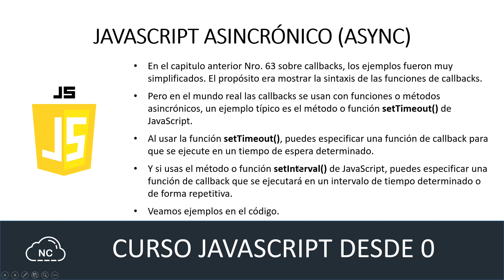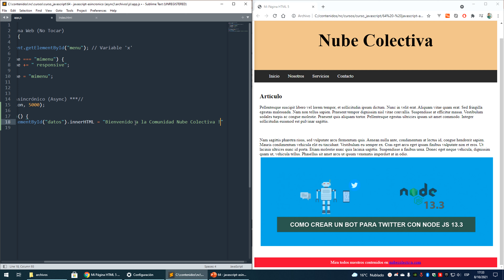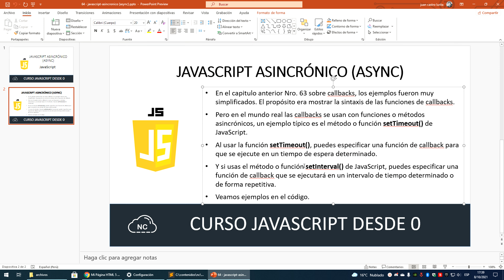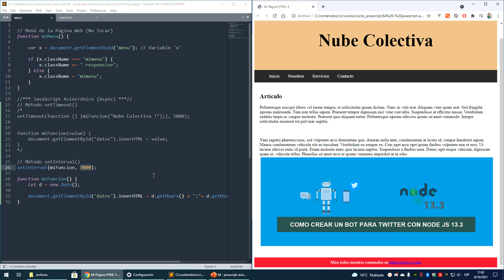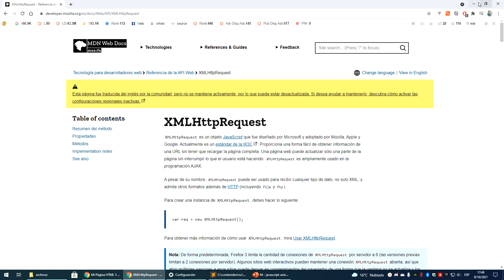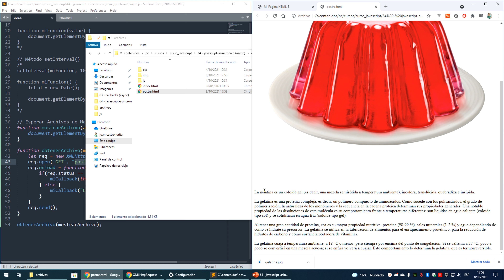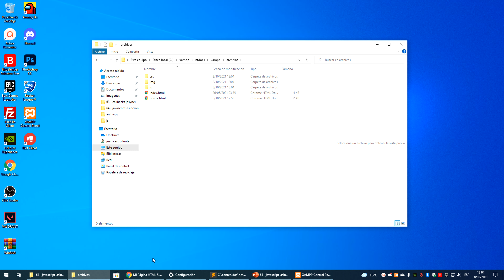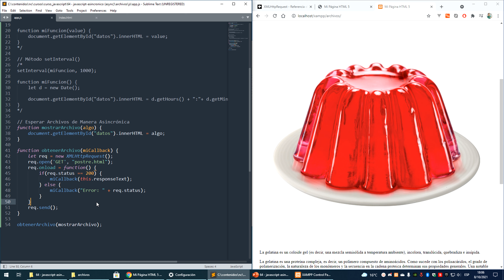Curso JavaScript desde 0: JavaScript Asincrónico (Async) - 64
En este capitulo veremos como funciona JavaScript de manera asincrónica y otros detalles.